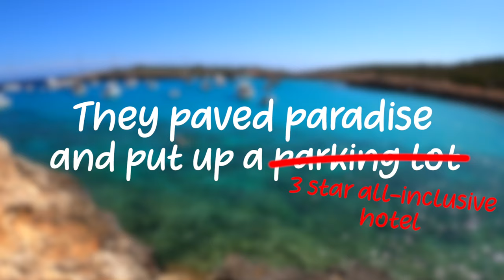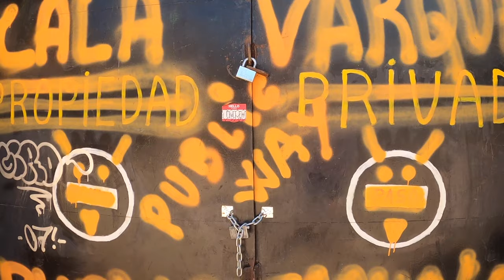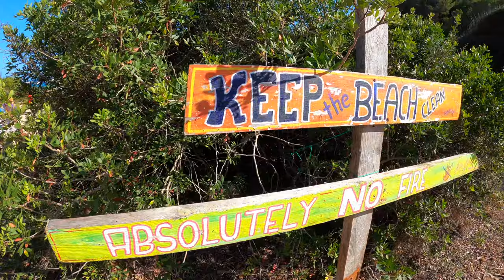Cala Varques, Mallorca | Drama At The Cliff Jumping Hot-Spot!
Folks! Cala Varques, Mallorca, is my all-time favourite beach here on the island... or at least it was! Join me in this guide to Cala Varques, a cliff jumping Mecca here in the Balearics.

Cala Varques has been my favourite beach here in Mallorca since we discovered it about 4 years ago. Just far enough away to put most people off going, Cala Varques is hidden behind deep forest in the east of the island. It has perfect sand, amazing cliffs (hence the cliff jumping), and an amazing hippy vibe. Well... all that was true until the year 2020, when... OK... just check out the video to see what happened.

About me: My name is Ruairidh Mason (pronounced 'Roo-ray'), from Scotland, but currently based in Mallorca, Spain. In this Mallorca vlog shot at Cala Varques, and in the other features I shoot around Palma de Mallorca and the rest of this amazing island, I hope to show you why Mallorca is one of the most beautiful places on Earth, while cracking a few dud jokes along the way ;)

Have you been to Mallorca? Know the place like the back of your hand? Maybe planning your first trip? Catch you all soon, or as they say here on the island, "adeu!"